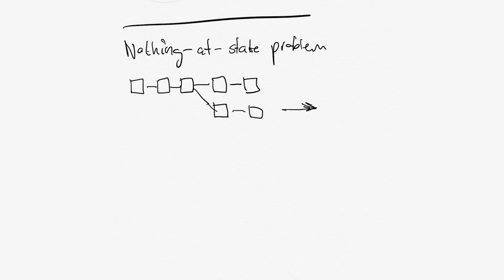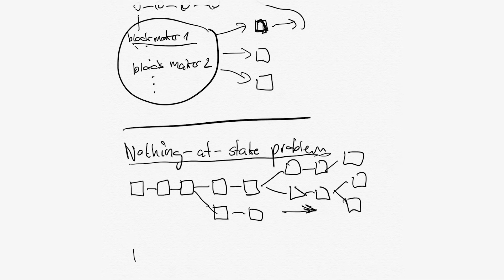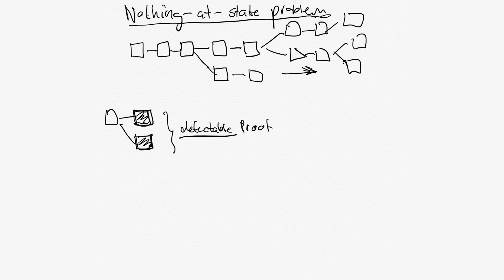Attack Vectors: Nothing-at-Stake Problem. Part 2 of 3 | INSIDE DFINITY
This is Part 2 of my conversation with Robert about well-known attacks against blockchains and the types of defense taken by DFINITY. Nothing-at-Stake means that in Proof of Stake it is basically cost-free to mine blocks on multiple forks. Notarization enables the quick convergence of forking chains and the equivocation gets penalized.

About Cédric:
Cédric Waldburger joined DFINITY early on and is now focusing on the Growth. He leads the initiatives on Developer and Mining adoption, alongside with heading some of DFINITY's partnerships. Prior to joining DFINITY, he's been a founder and investor and has been a crypto enthusiast since 2012. He has been passionate about startups. Having founded his first company at the age of 14, he has built various tech companies related to productivity, computer vision, and cryptocurrencies. In this immensely exciting and obliging journey, he instigates the avenues of bringing the maximum impact wherever he can and is skilled to. For accomplishing this journey and his drive, he hasn't owned an apartment in several years. Instead, he has since lived out of a bag with only 64 things.

About DFINITY:
The DFINITY project was formed to research ways of enabling public decentralized networks to host a virtual computer of unlimited capacity. This rests upon a new blockchain computer that is similar in concept to Ethereum but has vastly improved performance and, ultimately, unlimited capacity.